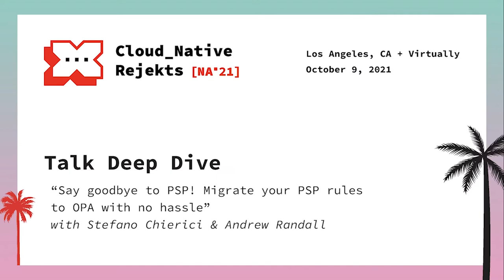Talk Deep Dive - Stefano Chierici, Sysdig; Andrew Randall, Microsoft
In an interview with Andrew Randall, Stefano Chierici explains the main limitation in PSP to explain how OPA is a better overall solution and offers advice to young security researchers on how to safeguard their Kubernetes clusters.

Cloud Native Rejekts NA 2021
Los Angeles, California + Virtually